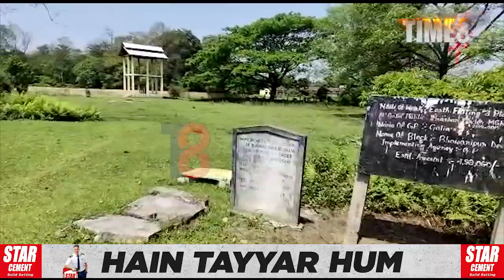গাঁৱৰ একাংশ ৰাইজে সৎকাৰৰ পৰিৱৰ্তে মাটিত পুতি থলে মৃতদেহ।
গাঁৱৰ একাংশ ৰাইজে সৎকাৰৰ পৰিৱৰ্তে মাটিত পুতি থলে মৃতদেহ । কিন্তু কিয় সৎকাৰৰ পৰিৱৰ্তে এনেদৰে পুতি থলে মৃতদেহ? সবিশেষ জানিবলৈ চাওক আমাৰ এই বিশেষ প্ৰতিবেদন।